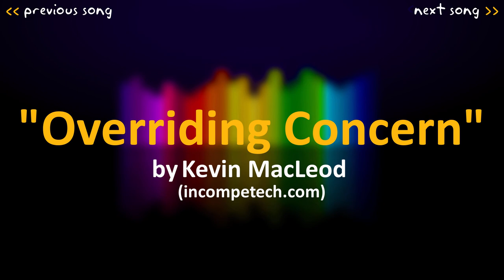Kevin MacLeod: Overriding Concern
"Overriding Concern" by Kevin MacLeod ~ enjoy it :)

✘ Genre: Electronica Collection: Medium Electronic
✘ Time: 3:02 120 BPM (Allegro - Pretty Fast)
✘ Instruments: Synth, Chimes

❝ Slow fade in with source recordings from a carnival, leading to a clean sharp synth and round synth. Tubular bells and glock add interest later. ❞